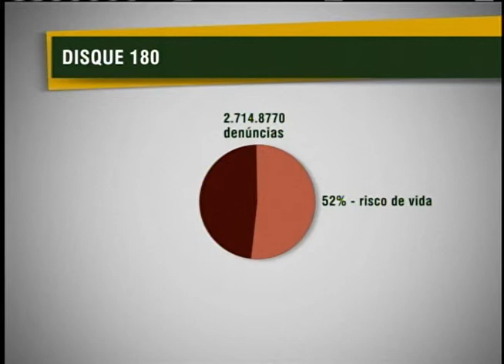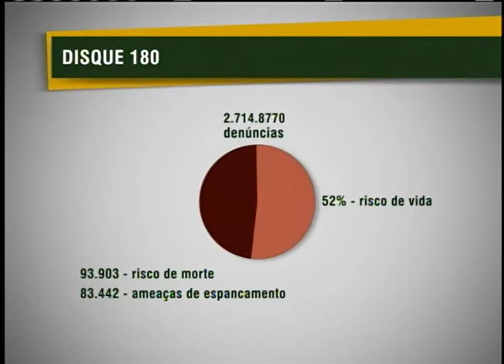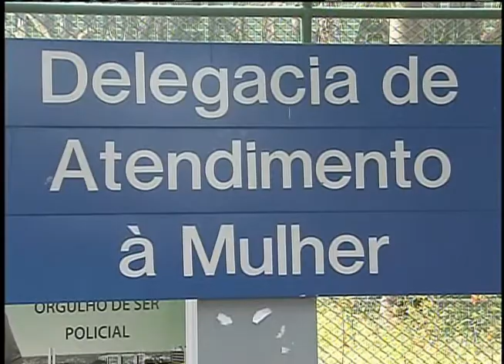Ministra Eleonora Menicucci avalia os seis anos da Lei Maria da Penha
NBR NOTÍCIAS - 08.08.12: No programa Bom Dia, Ministro, desta quarta-feira (8), Eleonora Menicucci, da Secretaria de Políticas para as Mulheres (SPM) avaliou os seis anos da Lei Maria da Penha. Para a ministra, além da legislação, as delegacias de atendimento especializado e a rede de proteção são aliados no combate à violência contra a mulher.